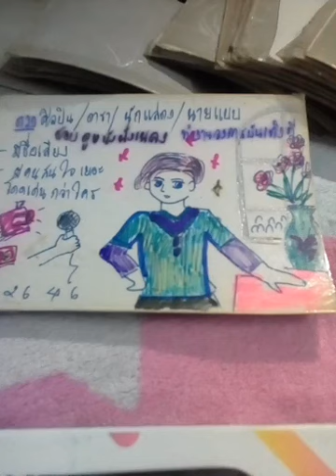ฝันเห็น ศิลปิน นักร้อง ดารา นายแบบ นางแบบทำนายฝันว่า